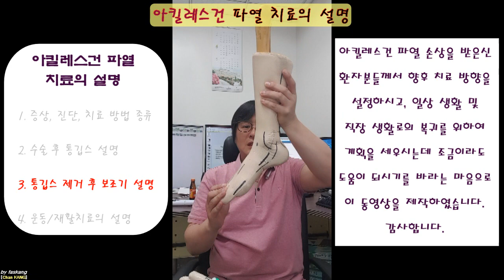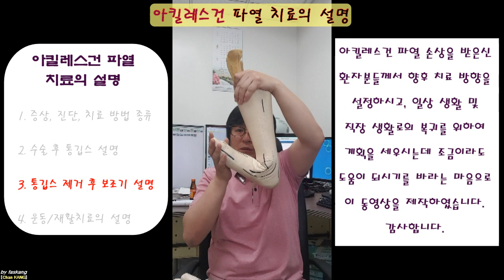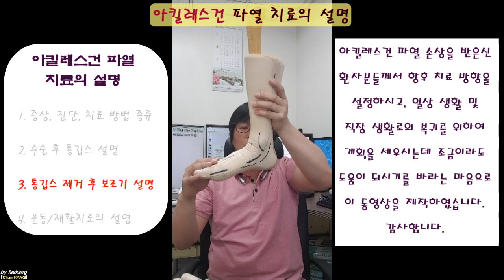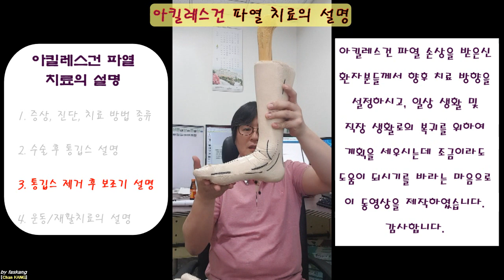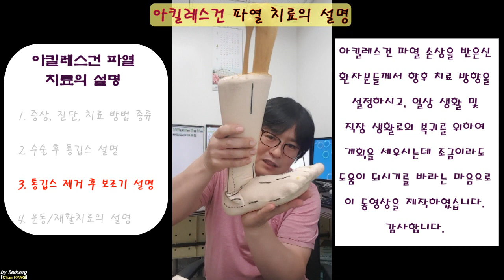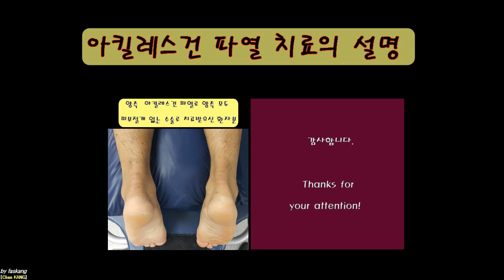179.(환자용.아킬레스건 파열의 치료 1~4) 3 통깁스 제거 후 보조기. Brace after Cast removal for Achilles rupt(3/4) [강찬.충남대]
아킬레스건 파열로 치료를 앞두고 있거나 치료 중인 환자분들께 아래의 내용들을 설명드리기 위하여 이 동영상을 제작하였습니다.

1. 증상, 진단, 치료방법의 종류(비수술적 치료, 수술적 치료, 수술적치료의 종류)
2. 수술 후 통깁스 치료에 대한 설명
3. 통깁스 제거 후 보조기 착용에 대한 설명
4. 운동치료 및 재활치료에 대한 설명

        이렇게 4개로 나누어 짧막짧막하게 동영상을 제작하였습니다.

      모쪼록, 환자분들께서 의사선생님들과 치료 방향을 논의하고, 치료 중 생활이 계획을 세우시는데 조금이라도 도움이 되시기를 바라겠습니다.

감사합니다.

Chan KANG
Orthopaedic Surgery

★ 본 영상 속의 환자 증례 사진은 비영리적 온라인 교육 목적으로 무료배포해도 됨을 환자분께 허락받았습니다. 그렇기 때문에 추가적인 동의없이 광고첨부 또는 유료배포 등을 통한 상업적 용도로 재사용하는 것은 법적문제가 됨을 미리 밝힙니다.